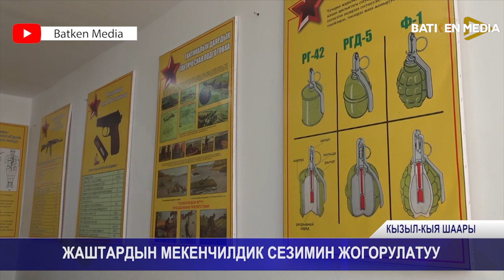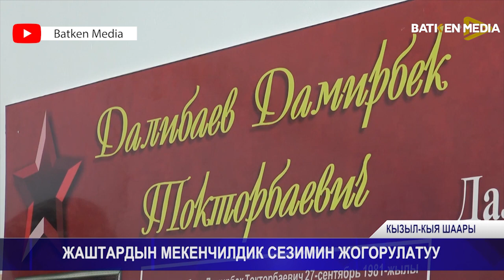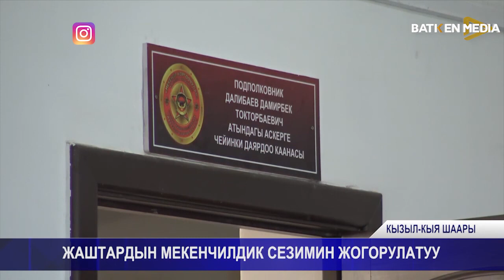ЖАШТАРДЫН МЕКЕНЧИЛДИК СЕЗИМИН ЖОГОРУЛАТУУ